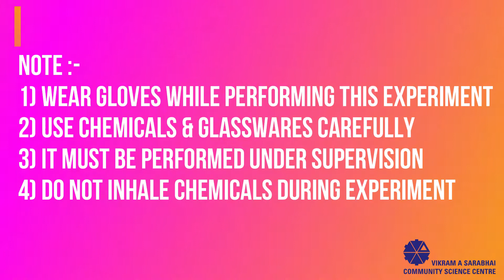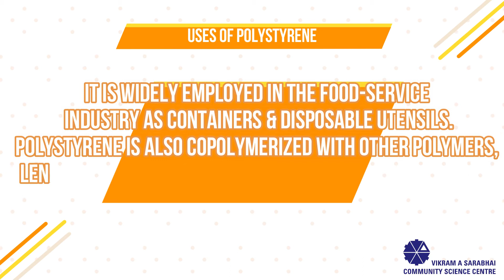Degradation of Polystyrene into Glue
See the magic of Styrofoam disappearing in a liquid producing a useful, recycled by-product.